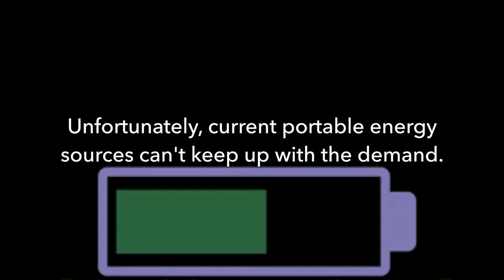Department of Defense Technology: Stronger, Longer-lasting Batteries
Scientists at China Lake now have two patents for enhanced capacitors and batteries using ionic liquids. New batteries are stronger, solvent free, and capable of recharging thousands of times at very high temperatures.

Existing Technology

Today’s capacitors do not last. A car battery can handle about three cycles at high depth of discharge and has trouble operating at low temperatures. Many battery systems are unable to handle high power (fast charge/discharge), and battery systems have to be over-designed to handle high-power loads. Portable energy storage is becoming a critical problem for both the civilian and the military. The Navy has several power leveling initiatives and there is a demonstrated need for power sources that can store more energy than capacitors and deliver more power than batteries. Other needs are for multifunctional batteries, conformal batteries. These devices must also be able to withstand the temperature extremes listed in military specifications.

New Technology

This new China Lake technology holds promise for dramatically improving today’s batteries by as much as 40%. These new enhancements create greater stability and improve energy storage. The new batteries have a long shelf life, work at low temperatures, can provide pulse/peak power for longer periods, and can handle high power for many cycles. These new polymer capacitors can handle tens of thousands of charges at a high depth of discharge and can operate below 0°Celsius as well as withstand temperatures up 175° Fahrenheit. In addition, the active part of the charge storage device is entirely made of plastic. Future battery concepts include lithium sulfur batteries.

This ambitious undertaking began in the late 1990s, came to fruition in 2005, and technologies have been evolving since. Scientists at NAWCWD, working with Georgia Tech, developed these devices in a collaborative effort funded by the Office of Naval Research. Researchers are working hard to improve the density significantly before the technology transitions to industry.

Researchers incorporated an ionic liquid into the device and used certain electrochemical growth techniques. A supercapacitor comprising a poly (3,4-ethylendioxythiophene) (PEDOT) and poly(3,4-propylenedioxythiophene) (PProDOT) as electrode couples for the capacitor and a pair of gel electrolyte layers disposed between the electrodes. The gel electrolytes are separated by a battery paper and are selected from a group consisting of a lithium salt and an organic electrolyte or an ionic liquid.

Who Benefits

Any industry that uses portable power can benefit from this technology.